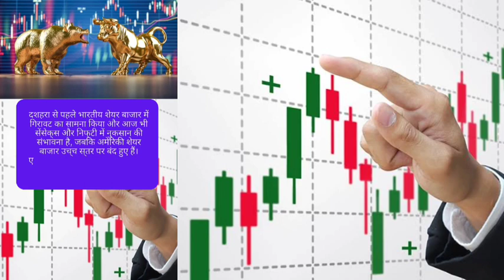25 October 2023 : share Market Latest news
25 October 2023 : share Market Latest news

Market Insights, Updates, and Trends"

Stay informed with the latest developments in the stock market. Join us for a comprehensive overview of today's stock market news, trends, and insights on October 25, 2023. Follow along as we discuss key market highlights, investment strategies, and more.

LINK TO OPEN DEMAT AND TRADING ACCOUNT WITH SBI